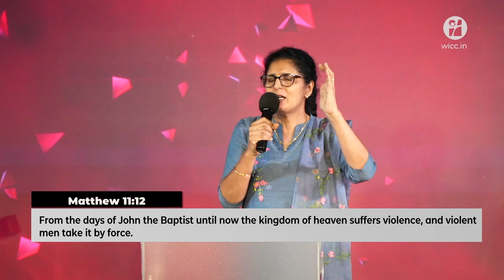Called to Govern and Rule - Pr. Kavitha Cyriac [ENG]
This sermon was preached on 29 January 2023.